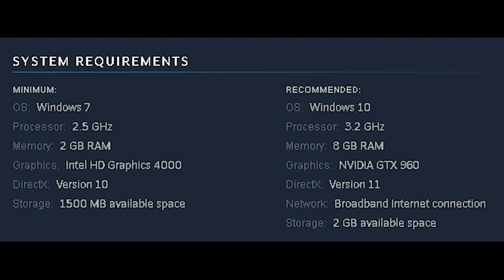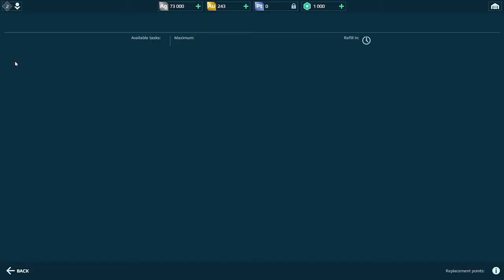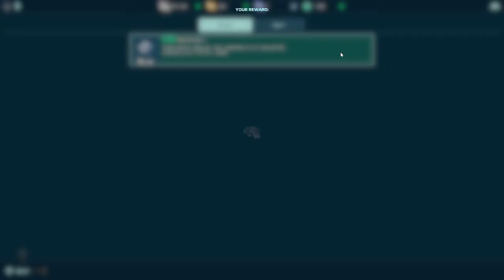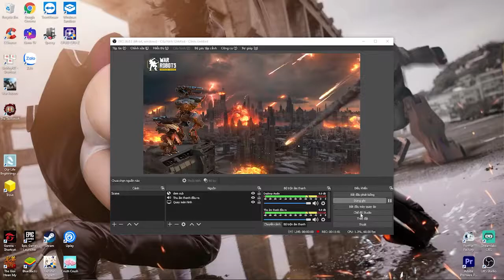War Robots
War Robots is an online third-person 6v6 PvP shooter—we’re talking dozens of combat robots, hundreds of weapons combinations, and heated clan battles.